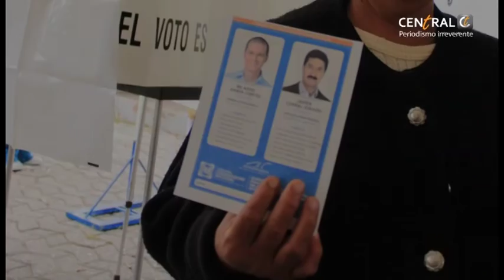Fracasa operación electoral de Moreno Valle, le da a Anaya menos de 15 mil votos